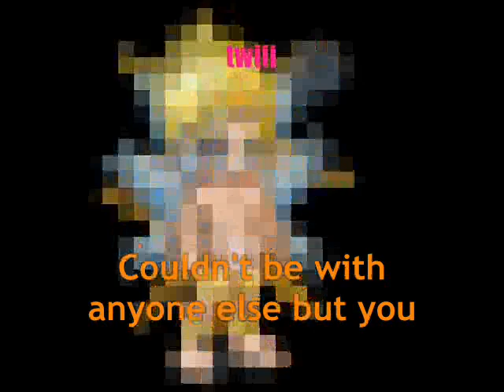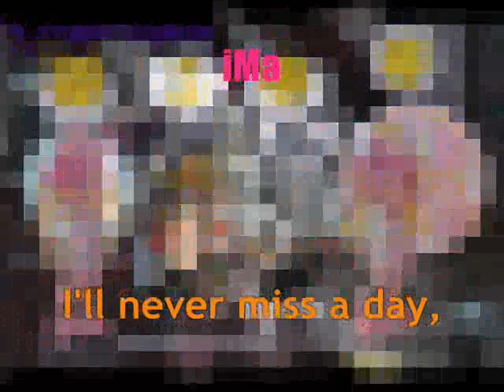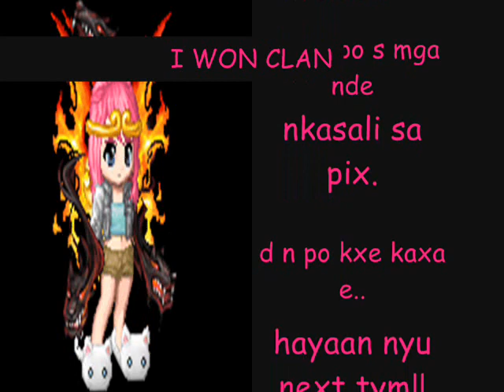IWC is all i need (r0seFlame)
iwc theme song with iwc mebers' pix
gaia online